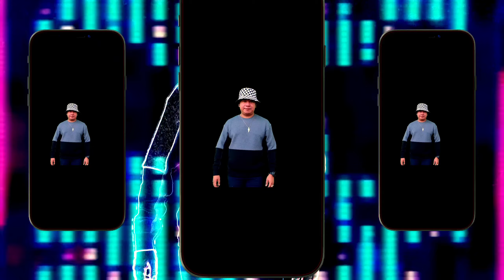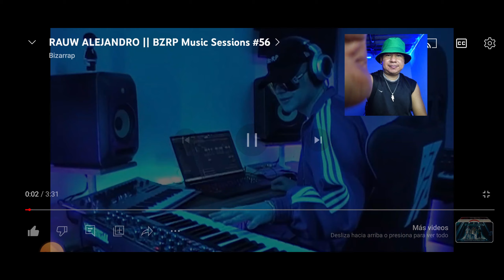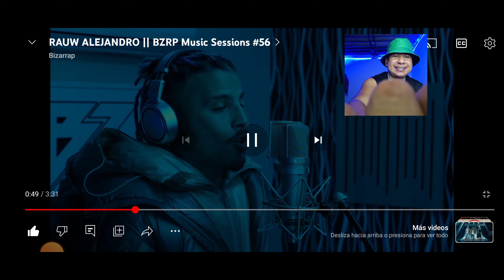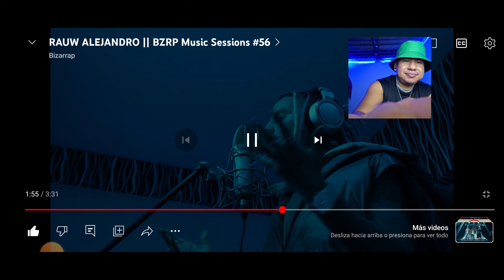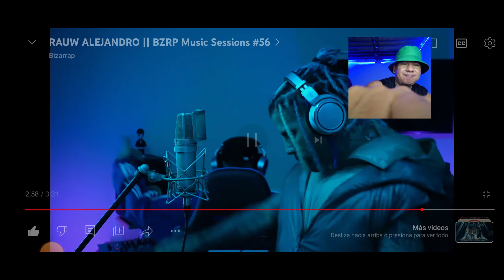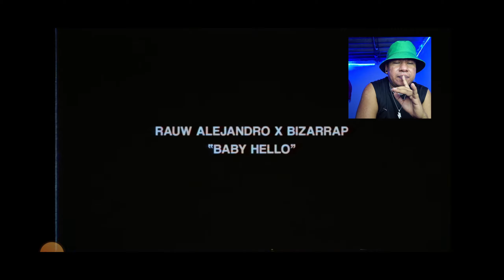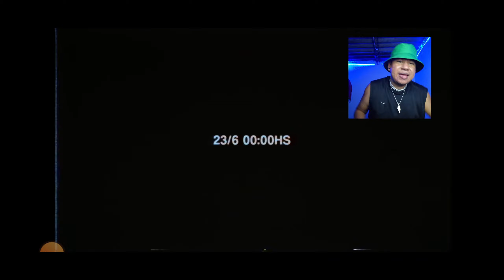REACCIÓN BZRP MUSIC SESSIONS #56 RAUW ALEJANDRO 🦊🇵🇷🇸🇻